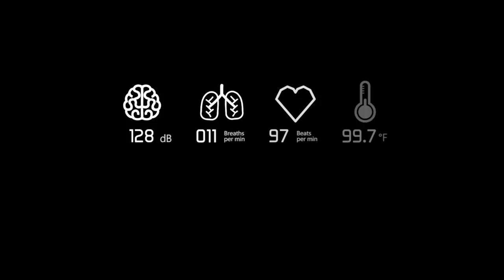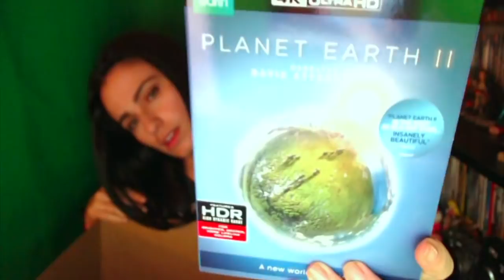Unboxing: Xbox One X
Those new console feels!
Are you planning on getting?
Which games are on the top of your list this season?
Wanna read all about it! ❤️